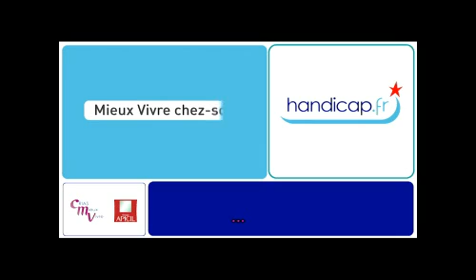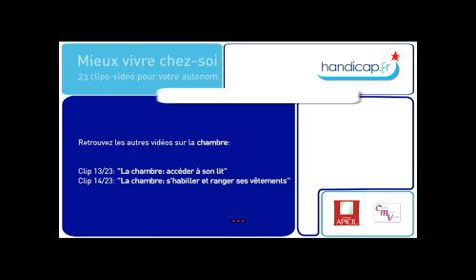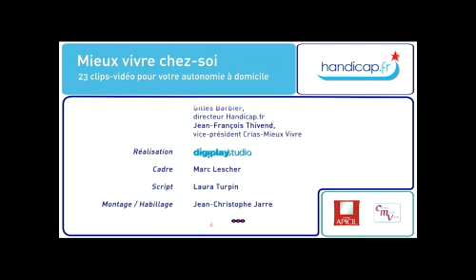Mieux vivre chez soi : La chambre : Etre autonome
La série de vidéo "Mieux vivre chez soi" traite de l'aménagement du domicile. Elle est conçue pour vous aider à élargir votre regard sur les questions d'accessibilité et pour vous accompagner dans votre recherche de solution.
Les clips-vidéos sont réalisées par des ergothérapeutes et un artisan expérimenté qui simulent des situations réelles en évoquant et en proposant différentes solutions.
Handicap.fr, Crias Mieux Vivre et Apicil ont réalisé 23 clip.